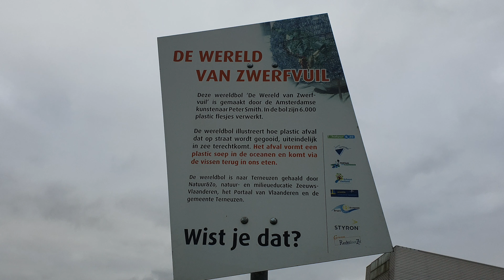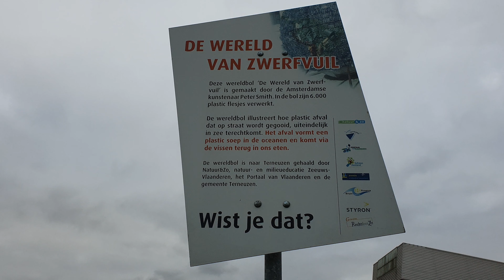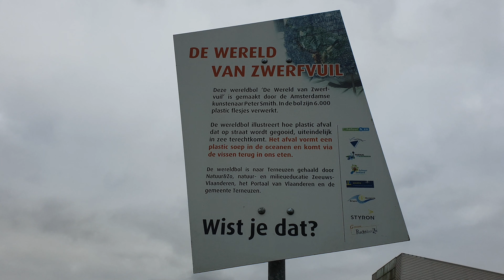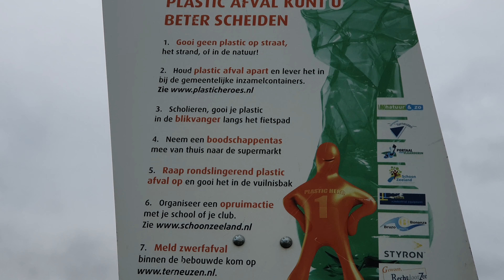Plastic Wereldbol kunstwerk Terneuzen Zeeland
Houd plastic afval apart